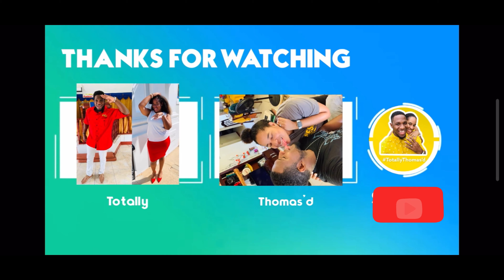Song Association 2021 | Can You Guess The Song?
We love playing games! We love doing challenges! Watch and see how this went down.

This was our first time doing the song association word game or as some people call it, the song association challenge.

You know we love hearing from you so drop a comment or 2 below.

If you ever tried this game with your friends, tell us how it went.

Let us know if you have any questions for us or want us to try a specific challenge.

Credits to.

Inshot

Marvia Providence : I am Warrior

Vybz Kartel ft Merital Family: My money

Kevin Hart

DeBarge: Rhythm of the night

Drake: I got my eyes on you